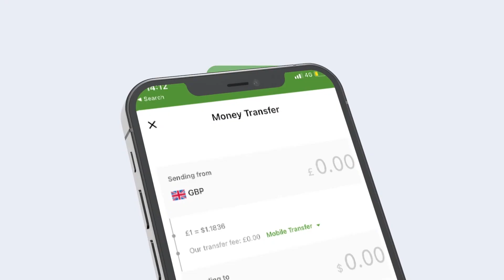Madaxweynayaasha Xassan Sheekh iyo Muuse Biixi oo Fariimo u diray Madaxweynaha Djibouti